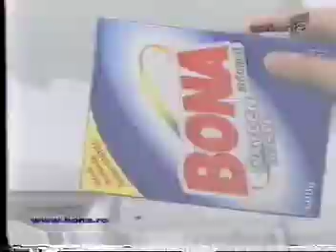24.01.2001 - Ogica, batut in scara blocului si jefuit de biletul de 1 milion de dolari